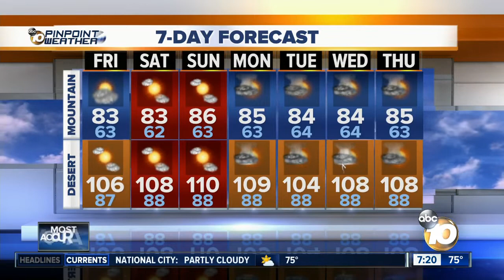Meteorologist Angelica Campos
Tracking Severe Weather on August 16, 2018 San Diego’s Most Accurate Forecast